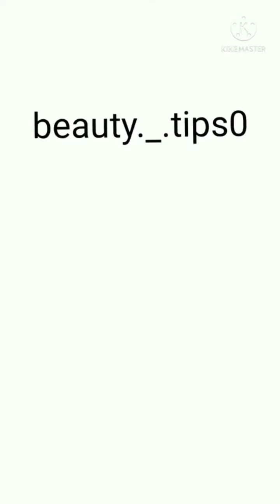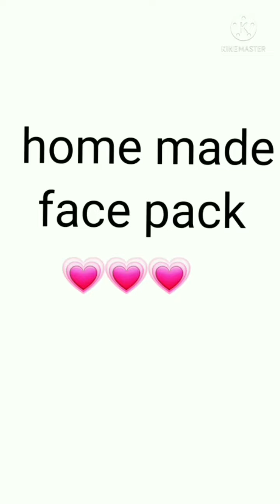home made face pack jisse apka face sirf 10 dino me glowkarne lagega pimpal free ho jayenge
Natural face pack ||

Natural face pack for glowing skin
Homemade face pack
Glowing face
skin care
face mask
beauty tips
home made face pack jisse apka face sirf 10 dino me glowkarne lagega